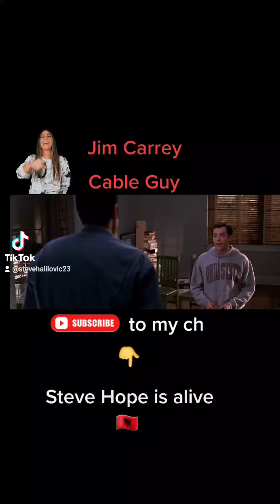Jim Carrey- Cable Guy movie scene🎬 illegal cable🤣